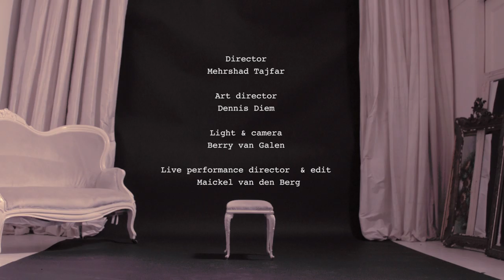DENNIS DIEM stedelijk V9